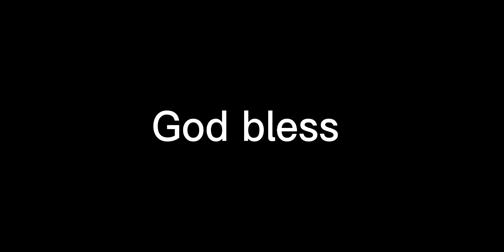Teddy Bridgewater finds Courtland Sutton for a fantastic touchdown!! Way to find the endzone!!